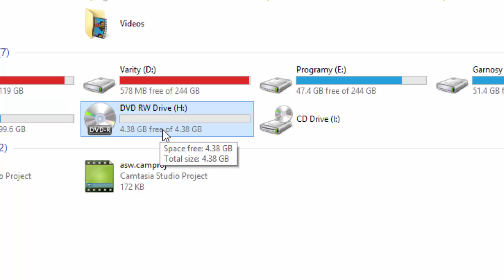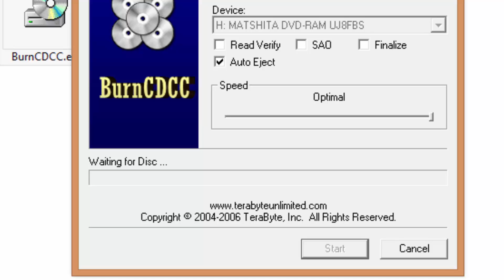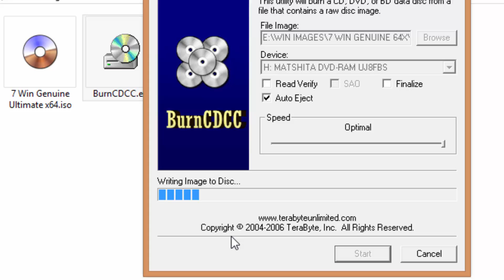أخف أداة لحرق ويندوز على أسطوانة CD/DVD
كيفية حرق الويندوز iso  على الأسطوانة سواء كانت من نوع CD أو أسطوانة DvD بكل سهولة وبأداة خفيفة جداً burn iso to dvd

💗 شكراً لمتابعتكم 💗